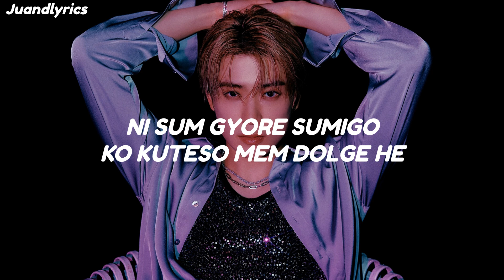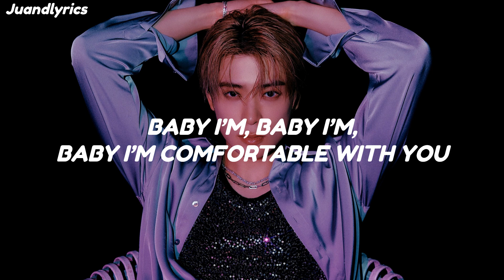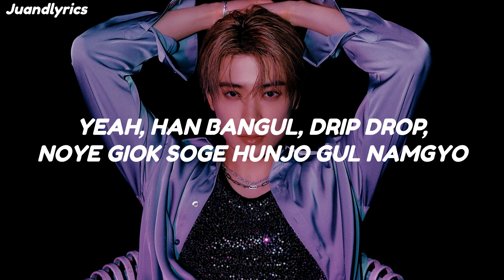NCT DOJAEJUNG 엔시티 도재정 "Perfume" Easy Lyrics